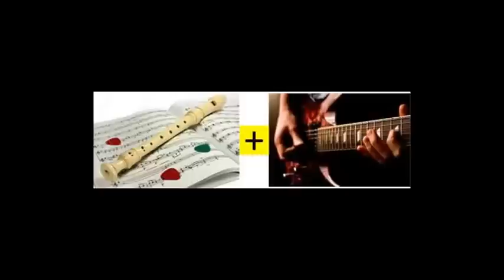Φλογέρα με κιθάρα ??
Δείτε αυτές  τις πληροφορίες οπωσδήποτε πριν αγοράσετε φλογέρα:
• Χωρίς ανάλυση το γιατί Baroque και όχι German Fingering στη φωτογραφία εδώ:

το άρθρο : ''Φλογέρα με συνοδεία Κιθάρας''

Κι εδώ το videoάρθρο : ''Μάθετε φλογέρα''